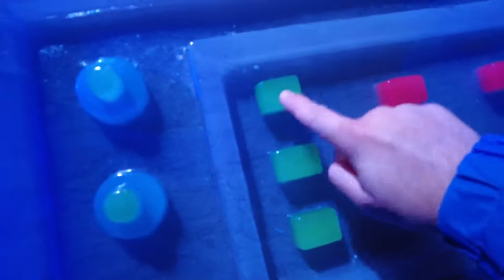THE BEST HOLIDAY EXPERIENCE - Moody Gardens Iceland Caribbean Christmas